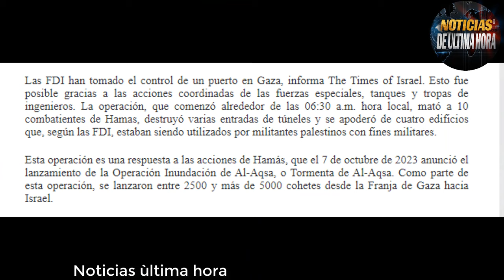🚨REUNION ENTRE XIJIN PING Y BIDEN PEDRO SANCHEZ VUELVE EN ENVESTIRSE UCRANIA ADVIERTE A LOS ALIADOS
news usa
noticias eua
noticias avdiiika